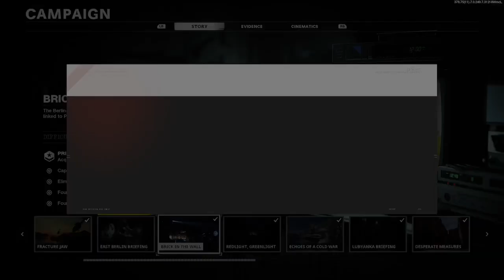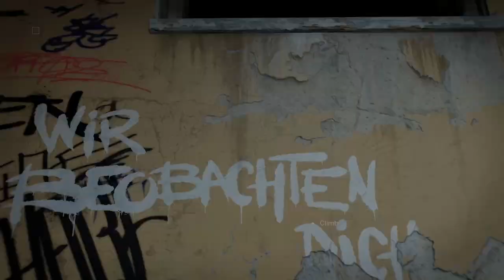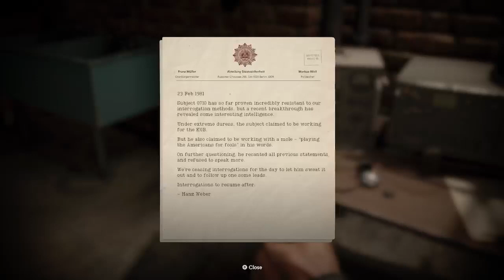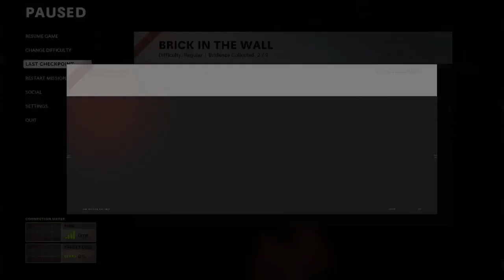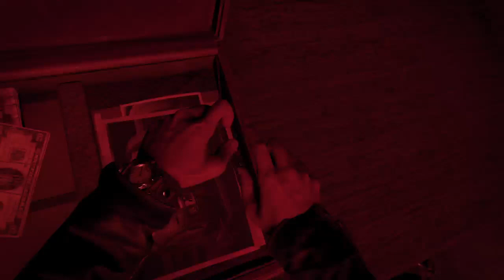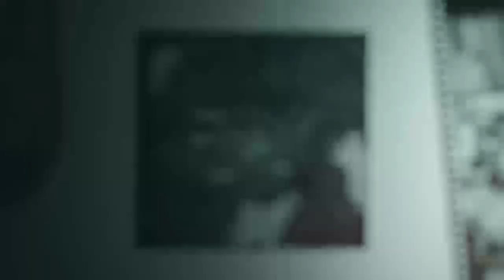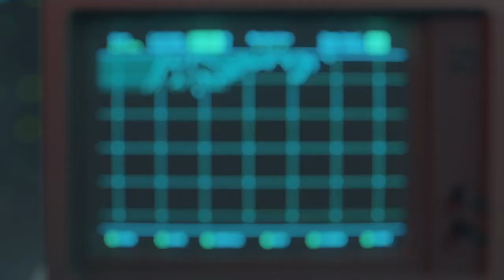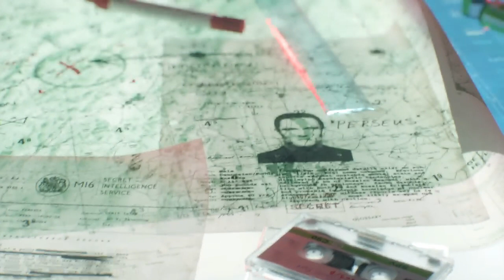Call of Duty: Black Ops Cold War